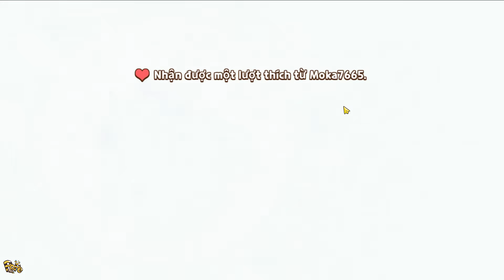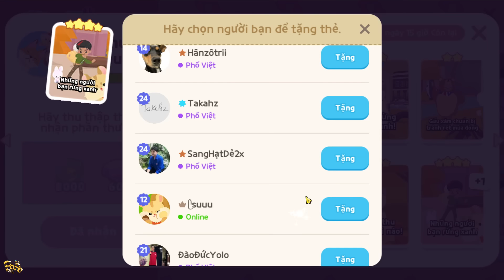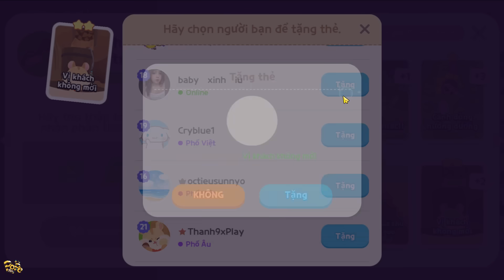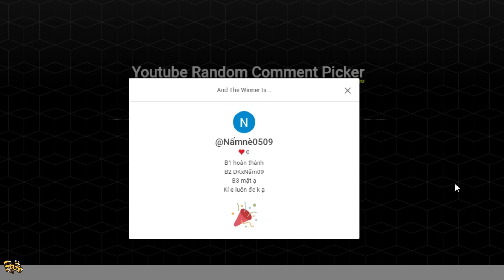Play Together | Mình Thử Thách 1 Ngày Tặng Thẻ Mới Cho Người Lạ Và Cái Kết